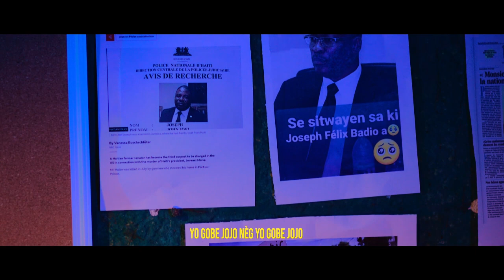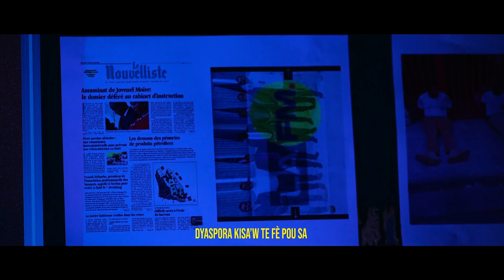MEN LI PAPA SE FINI POU YOURY AK LAMBERT,SAW FE SE OU WÈ,BANDI IZO FRAPE ANKO.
InfoBertho MEN LI PAPA SE FINI POU YOURY AK LAMBERT,SAW FE SE OU WÈ,BANDI IZO FRAPE ANKO.